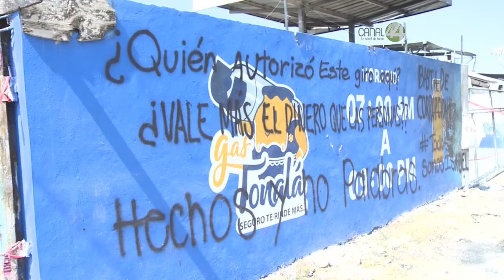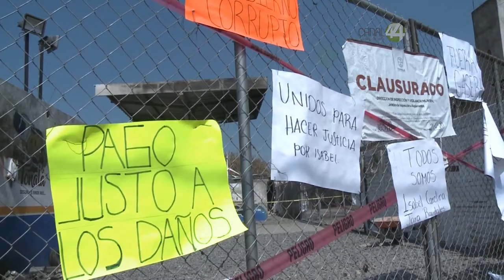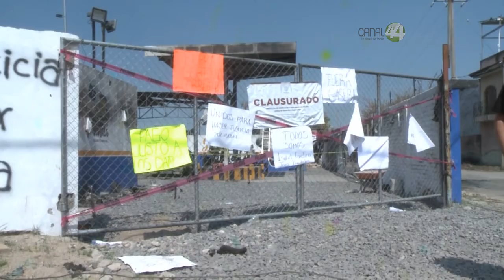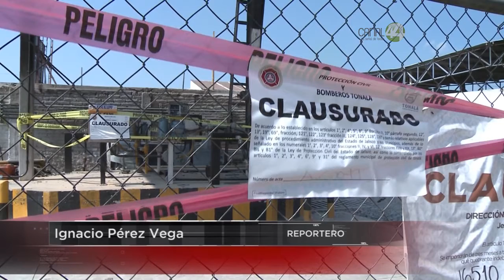La gasera de Tonalá que provocó un incendio, aún no liquida los daños que dejó